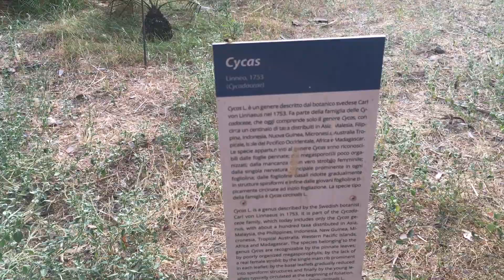Palermo Botanical Garden (Orto Botanico di Palermo) Part #2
Wiki: The Orto Botanico di Palermo (Palermo Botanical Garden) is both a botanical garden and a research and educational institution of the Department of Botany of the University of Palermo. The garden lies within the city of Palermo, Italy at 10 m (33 ft) above sea-level.